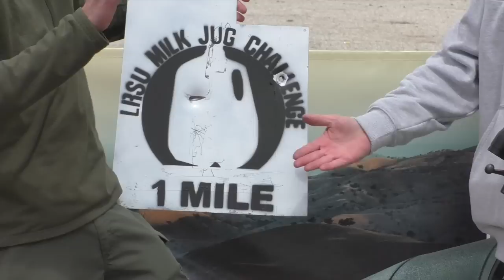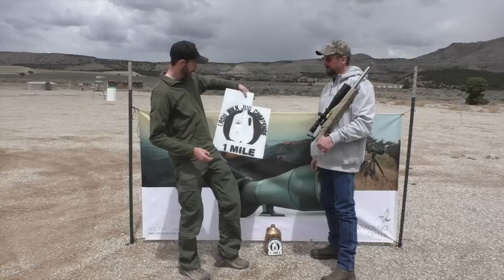Pistol Shooting a Milk Jug at 1 MILE (1760 Yards) on the 3rd shot!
What an amazing performance.  Hitting a common 1 gallon milk jug at 1 mile (1760 yards) with a 6.5 x 284 Norma Pistol in just 3 shots!!!   It was a true 3 shots with no sighters as well.  This was his first attempt at 1 Mile at the event.

Congrats to Patrick Surline of Wyoming on the best performance thus far in the LRSU 1 Mile Milk Jug Challenge.

Pistol Specs:
Remington XP 100 Action
18" Lothar Walther barrel + Holland Quick Discharge muzzle brake
McMillan Benchrest Stock
Sightron S3 6-24 optics

Ammo:
Handloaded 6.5 x 284 using Lapua Brass and 140 gr Berger VLD bullets.

Official MJC Rules:

There are two ways to achieve the Official LRSu Milk Jug Challenge.
- Attend a live event
- Submit your own video for review and approval by LRSU.

Rules for each are outlined below.

General Rules:
1 - Distance must be verified by laser range finder, GPS or google earth and found to be clearly farther than the distance for the challenge that is being attempted.
2 - Each shooter has a maximum of 10 shots within 10 minutes. ABSOLUTELY NO SIGHTERS are allowed.  10 shots in 10 minutes is very generous in most cases.
3 - Shooters may attempt the challenge up to 3 times in a 24 hours period but must rest a minimum of 30 minutes between each attempt.

1.Attempts must be officiated by an LRSU official designated by Long Range Shooters of Utah, LLC.
2. Live attempts must be witnessed by 3 individuals (LRSU official included.)
3. Shooter has a maximum of 10 minutes to take their 10 shots. Time begins when the shooters name is called.
4. Upon confirmation by the official a successful shooter is presented with their LRSU Milk Jug Challenge Decal and is interviewed about their rifle, ammo, optics and experience shooting the challenge.  Video of each successful shooter's attempt is posted to the LRSU YouTube Channel and the Milk Jug Challenge  Roster (web address below.)

5. Separate challenges exist for 1000 yards, 1200 yards, 1500 yards and 1 Mile.

**Submitted Videos
Shooters that are unable to attend an official event in person have the option of submitting a properly filmed and formatted video to LRSU for review and potential approval.

(Updated Rules as of February 2016)

1. Video must follow the same format as LRSU videos.

This includes:
- Visual confirmation of the distance from the shooter to the target. ie zooming in and out, driving to the target on camera.
- Visual confirmation that all rules of the challenge were followed.  ie no sighter shots, a clean target, etc.
- Shooter's interview discussing the make, model and components of his rifle, optics, ammo, how many shots it took, weather conditions and their experience shooting the challenge.  (Please do not share specific load data)
- A camera showing the shooter and one showing the target is highly preferred and will greatly increase your likelihood of being approved.  (This doesn't have to be a target cam per se as we'd like to see the distance as the camera zooms in and out.)

3.  Please include in writing the name, address and phone number of the shooter.  Location of the range via google map link or coordinance.  Rifles, optics and ammo specs. How many shots it took to complete the challenge.